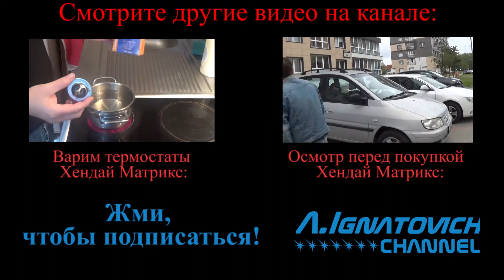Внимание! Дерьмо в термостате Хендай Матрикс 2002 г. в. 1,5 CRDI !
Потихоньку начинаю знакомство со страшным и неизведанным мне зверем по имени Хендай Матрикс 2002 г.в. 1,5 CRDI. Сегодня я сниму термостат и солью весь антифриз или, точнее сказать, всю жижу из системы охлаждения авто. Подробности смотрите в видео "замена термостата в хендай матрикс".

Друзья, ниже Вы найдете много полезной информации о мире авто вообще и БМВ в частности.

Также Вы можете помочь каналу:
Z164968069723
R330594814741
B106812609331